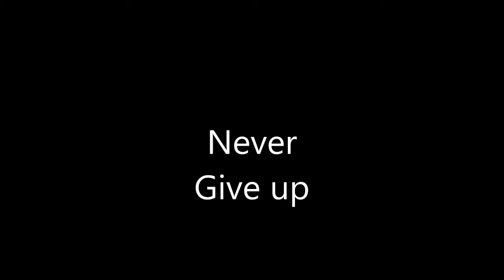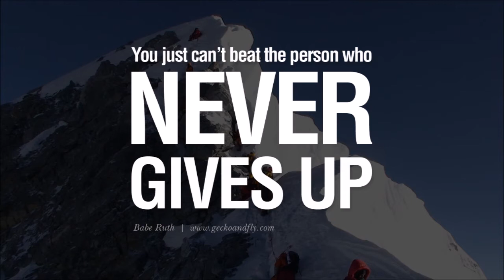Worm up's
This is just showing how I worm up for my workouts, ill soon post my workout sets, just need to find a camera person... This song is by Waysons Eternal Minds(NCS Release)  , go ahead and check out his music... Like and Subscribe